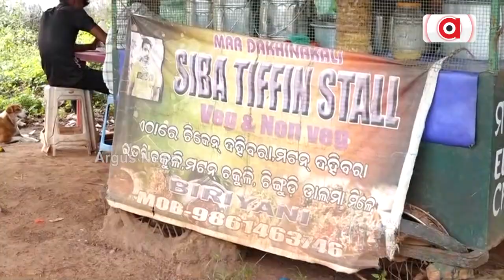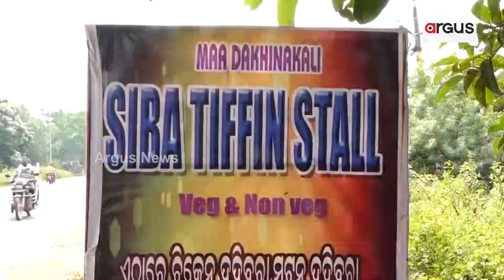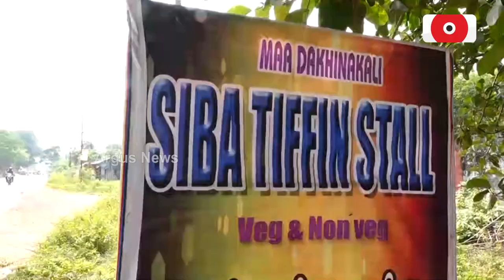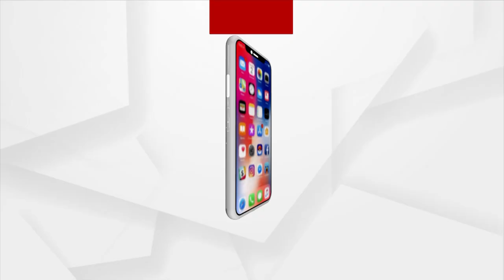ଏବେ ଖାଆନ୍ତୁ ନୂଆ ଢଙ୍ଗରେ ମଟନ ଦହିବରା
ଜଟଣୀ ଫାୟ୍ୟାର ଷ୍ଟେସନ ଅଫିସକୁ ଲାଗି ରହିଛି ଶିବ ନାୟକଙ୍କ ଟିଫିନ ଷ୍ଟଲ । ଯେଉଁଠାରେ ମିଳେ ଦହିବରା ଚିକେନ, ଦହିବରା ମଟନ, ଦହିବରା ଚିଙ୍ଗୁଡ଼ି ଓ ଦହିବରା ମାଛ । ଦୀର୍ଘ ୪ବର୍ଷ ଧରି ଏହି ସ୍ଥାନରେ ଶିବ ବ୍ୟବସାୟ କରିଆସୁଛନ୍ତି ଓ ବେଶ ଲୋକପ୍ରିୟ ବି ହୋଇପାରିଛନ୍ତି । ପୁରା ଘରୋଇ ଶୈଳୀରେ ସେ ସବୁ ଆଇଟମକୁ ତିଆରି କରନ୍ତି ।